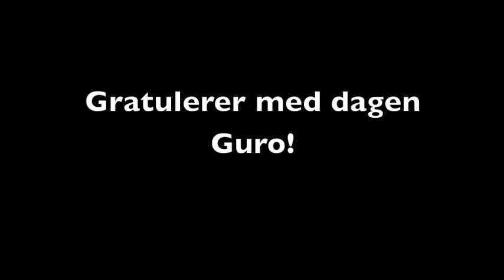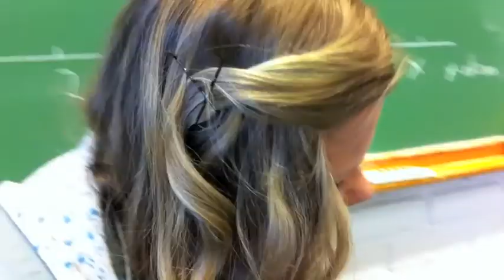Guro 16 år!